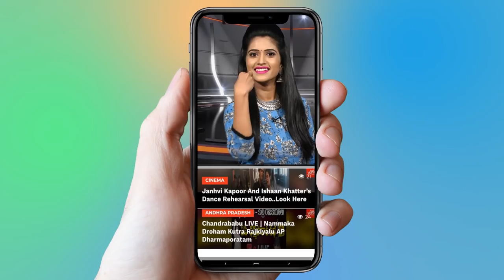Reason Behind Vijay Devarakonda Success Secret | Arjun Reddy | Taxiwala | YOYO Cine Talkies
Reason Behind Vijay Devarakonda Success Secret
Arjun Reddy, Taxiwala,